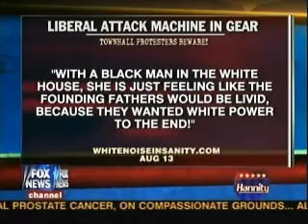Katy Abram To Left-Wingers: "Bring It On, I Don't Care"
Famous Arlen Specter town hall constituent Katy Abram returns to Sean Hannity's TV show to respond to criticism she is receiving from the far left - actually, she says she's laughing it off.

"Bring it on, I don't care," she says. "This is too important."

She adds that things that people like Nancy Pelosi have said about town hall protesters in general is "ridiculous."